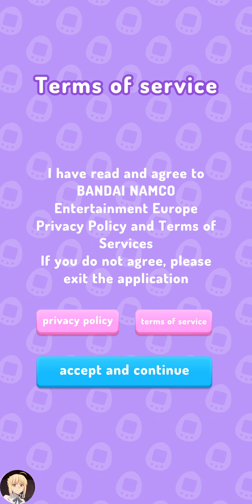My Tamagotchi Forever (Gameplay) — #01 〔TUTORIAL〕